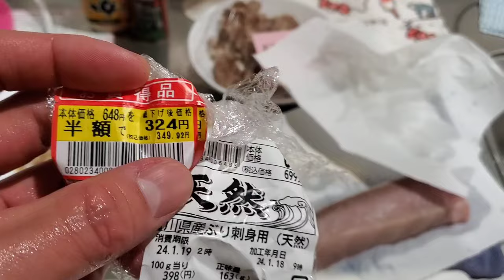スーパーで半額で買うた天然ぶりに奴がいたー！！！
週1のボクシングフィットネス後に、閉店間際今日のショータイム中のスーパーで晩酌に買ったぶりを洗浄していたら、仰天ニュースにも話題になった奴がいました！

洗浄中の動画がないため、ヤらせ感を感じさせてしまった方、申し訳ありません。

アニサキスをがっつくスキルは自分はありませんでした。

宜しくお願いしますm(_ _)m